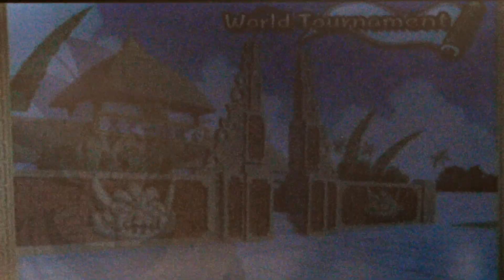Dragon Ball Z Budokai 3 HD Collection Finale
well it all ends here with ssj4 goku, gogeta, and broly...man what a cluster